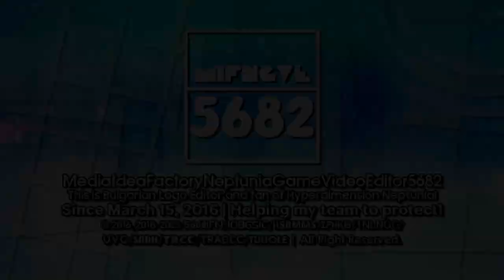IFNify's 2 Hello Steppline TT 2.25 Logos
List:
-Hello Steppline TT 2.25 {Objectallange's Improved}
-Hello Steppline TT 2.25 {iiSharkBus's Improved}